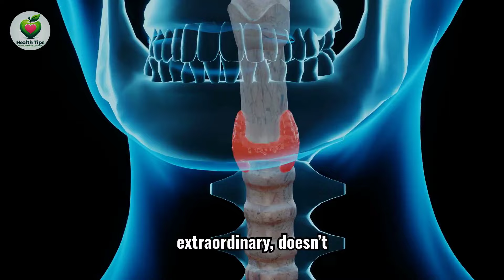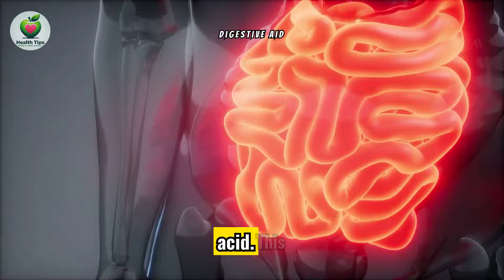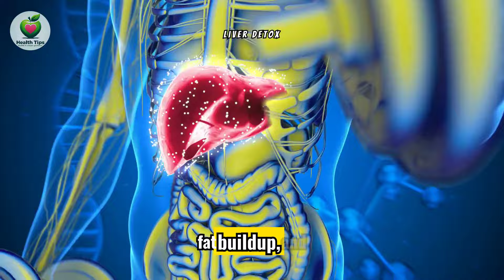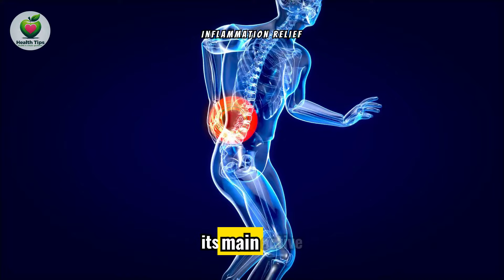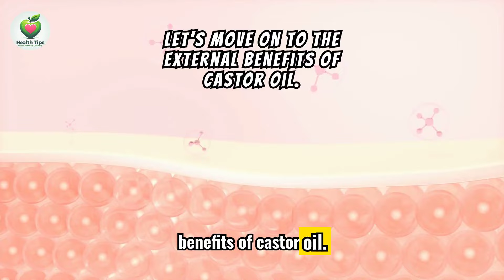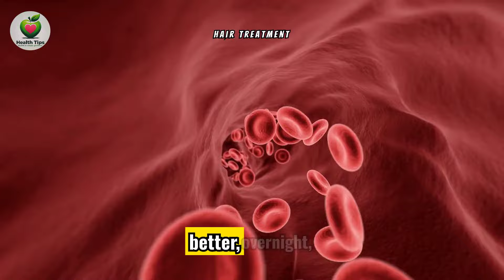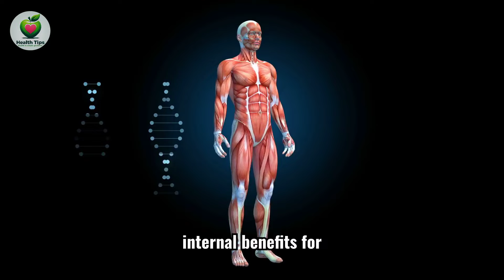CASTOR OIL AFTER 50 : its incredible effects on your body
CASTOR OIL AFTER 50: its incredible effects on your body. 🌿 Unlock the Hidden Powers of Castor Oil!
You might think you know castor oil, but its hidden virtues could surprise you. 🌟 Used for thousands of years, this natural oil is a true treasure, especially for those over 50. Whether it's for smoother digestion, liver detox, or thicker, shinier hair, castor oil works wonders! 😍

In this video, we reveal how a simple tablespoon can have powerful and transformative effects on your health. 🥄 Plus, get practical tips on how to use it effectively while avoiding common mistakes.

🎯 In this video, you’ll learn:

How to use castor oil as a gentle, natural laxative 🚽
Secrets for detoxing your liver and boosting your immune system 🛡️
The best methods for achieving healthier skin and hair after 50 ✨